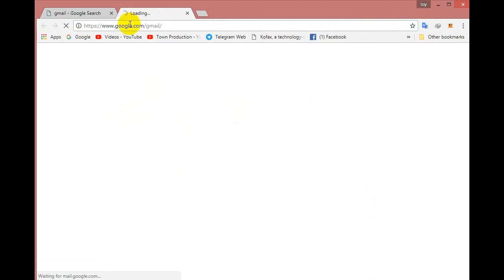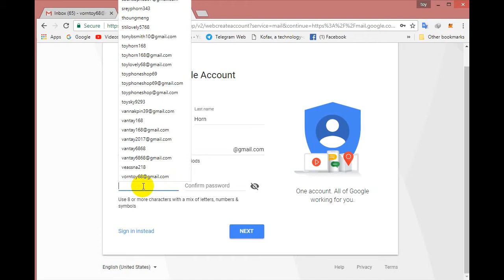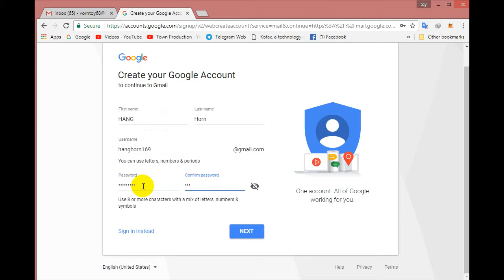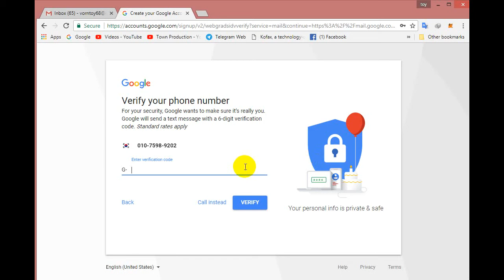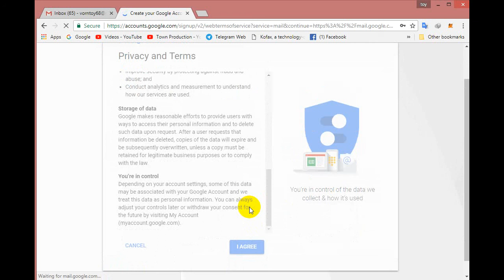របៀបបង្កើតgmailមិនចេះខូច ប្រើបានរហូត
Here is my new channel that associate with vtube original song, I extremely dedicate my own time to find and upload the stuff of khmer entertainment as below:

+ Song

new original song
new official mv
new cover song
new original song tena
new original khmeng khmer
new khmeng khmer song
new lyric song
new nonstop song
new year song 2018
new mv
new original video
new original 2018
new song
new original mv
new original karaoke
new album
new production,
new ,

-Please leave me a subscription before you leave from watching my videos.I hope you all enjoy it.